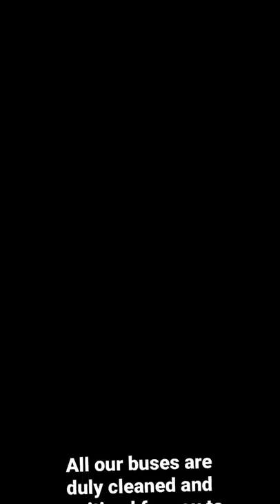All our buses are duly cleaned and sanitized for you to have a clean journey.